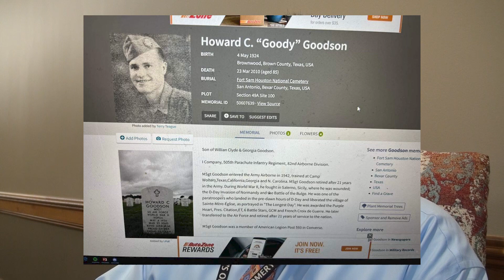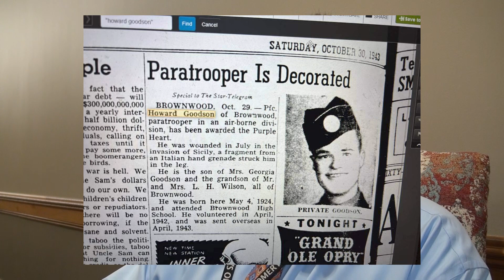113021 MCSO HOMICIDE DETECTIVE SOLVES 37-YEAR-OLD COLD CASE ON HIS OWN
Brandon Bartoskewitz is a Homicide Detective with the Montgomery County Sheriff's Office where he has been employed for the past twelve years. The week of November 15, 2021, he attended the Southeastern Homicide Investigators Association Annual Training Conference in  San Antonio. The conference was a wealth of information with seasoned investigators speaking on topics of advanced interview and interrogation, and identifying suspects and victims using new forensic technology. One of the technologies that were around back when Branden attended college for forensics was DNA. DNA over the years becomes more and more advanced. With that, he met one of the exhibitors at the conference, Identifinders International. He met with three of the team members from Identifinders, Dr. Colleen Fitzpatrick, the Founder and President of the company, Misty Gilis, a Cold Case Liason, and Gretchen Stack, a Senior Forensic Genealogist. The company uses genealogy to solve cold cases, identify victims also John and Jane Doe body cases.  In conversation, he told them that he had been adopted at birth and had never been able to find his birth mother as he has searched for over twenty years. He told them he sent his DNA to 23andMe which is a company that is able to tell from your genetic profile and possible diseases you may be prone to and possible novel treatments. Using the 23and Me profile Identifinders was able to track genetic relatives of his. One of those relatives was Howard Goodson, his maternal grandfather. Howard was a World War II paratrooper with I Company 505th Parachute Infantry Regiment, 82nd Airbourne Division. He retired after giving 21-years of service to his country. Howard died in 2010. Identifinders found several newspaper stories on Howard Goodson including photos. After seeing the photos, the resemblance of Brandon was seen immediately. Identifinders then started looking at Howard Goodson's children and learned there had been two daughters. Finding the name of the oldest daughter they were able to locate her in Helotes, Texas. She was now an executive at a San Antonio business. Identifinders gave Brandon the news and offered to make the first contact with his birth mother. She was ecstatic and wanted to talk with him. THat happened in a twenty-minute conversation. Two days later Brandon drove to Helotes and met her at a restaurant that had been a General Store where she worked years ago. Shawna, his birth mother still had the sonogram from when she was pregnant with Brandon and a card from she was given by his adopted parents that were left at the hospital along with an ivy for Shawna. Up until the meeting, Shawna only knew Brandon as Christopher Clark Goodson.  In 1983 adoptions were sealed and handled by attorneys. Even Brandon's birth certificate showed his adopted parents' names. Brandon can't say how happy he is to know Shawna, his birth mother, and all the Goodson's and that he has plenty of time to get to know them and all his new cousins. Brandon said, "If adoption is ever a possibility, please consider it! It gives a loving family an opportunity they may otherwise not have, it gives the birth parents an alternative to abortion in their time of need, and it gives the baby a shot at a great life.  This has been a wonderful experience and I'm forever grateful to everyone who was there to help and be with me throughout the journey."